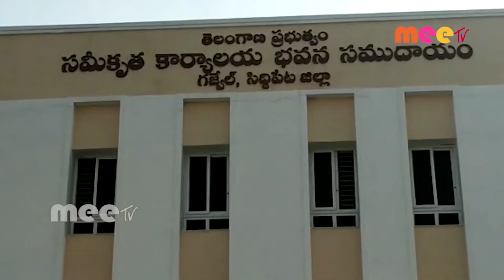బాధ్యతలు //03.10.2020//MEETV NEWS//